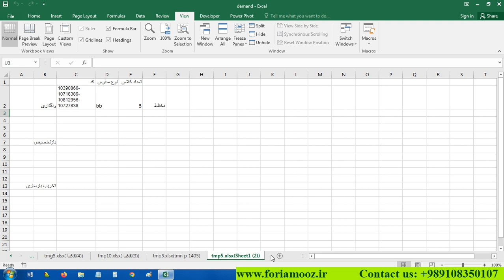چطور یک کار را در اکسل بطور خودکار برای چندین شیت انجام بدهیم اتومات سازی در اکسل